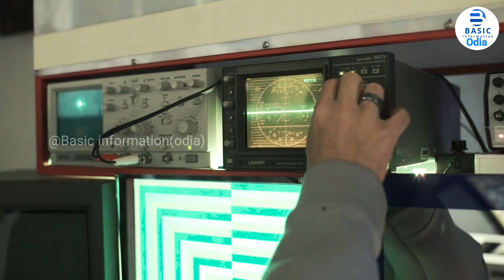INS MORMUGAO:चीन के 'काल' की समंदर में एंट्री |ଚୀନକୁ ଚେତାବନୀ, ବିଧ୍ୱଂସକାରୀ ଯୁଦ୍ଧଜାହାଜ INS ମୋର୍ମୁଗାଓ